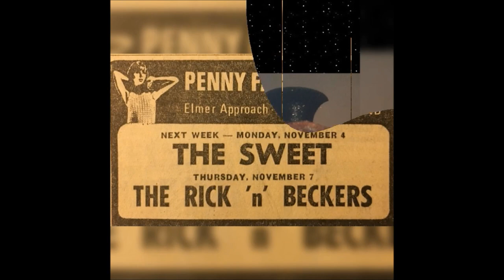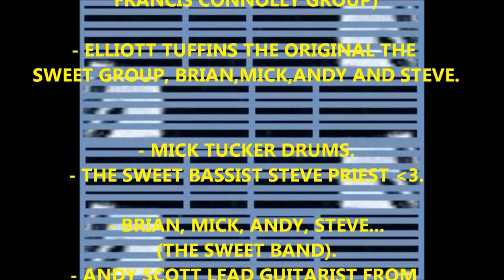Music from the 60s-70s. Sweet: Frank Torpey (Slow Motion)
Sweet was born on January 26,1968.From the founding members:Brian Connolly, Mick Tucker and Frank Torpey.Steve Priest  joins them in  February.
Of the three, only Frank is still alive.